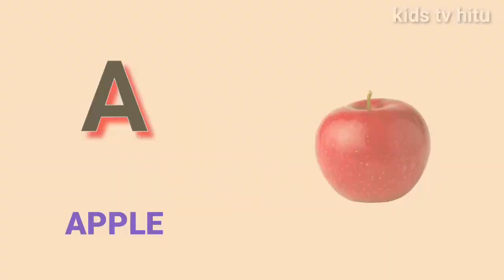a for apple b for ball c for cat|abcd|abcd song|phonics song|kids